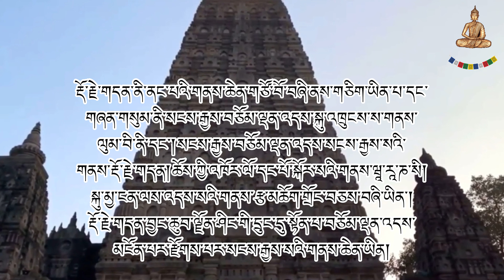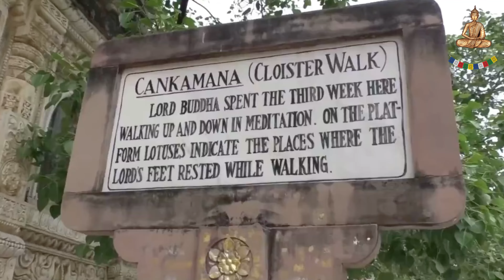Bodha Gaya-2020 (གནས་མཆོག་རྡོ་རྗེ་གདན་༢༠༢༠)